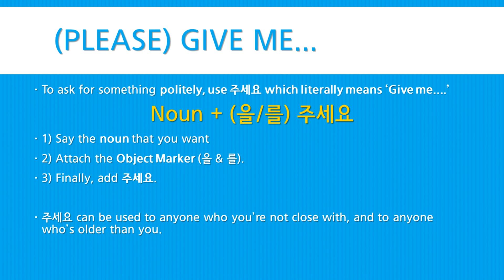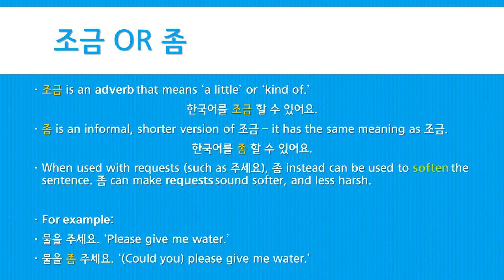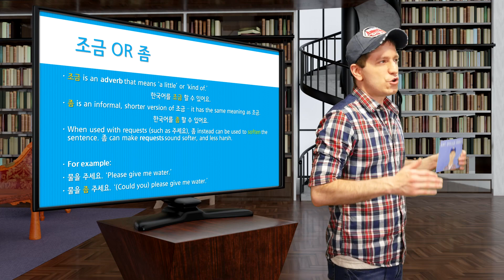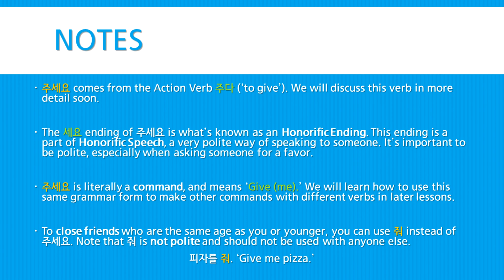Billy Go’s Beginner Korean Course | #31: Saying Please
In this lesson you’ll learn how to say please and ask for things using the expression 주세요. I’ll also explain where this expression comes from, and how to make your commands sound extra polite.